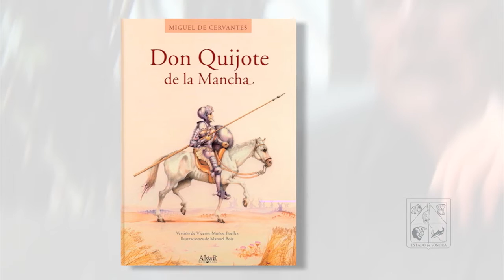Francisco Prieto La lectura, en el marco del día nacional del libro.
LaMagiadeLeer, Feria del Libro Hermosillo 2015

-100 mil asistentes
- 25 mil 500 libros vendidos
-72 presentaciones de libros
-300 grupos de alumnos de educación básica
-9,400 niños que participaron en las visitas guiadas, talleres, presentaciones de libros infantiles y espectáculos familiares

-El Centro de Lectura del Conaculta atendió a 30,200 niños, jóvenes y adultos

La Feria en las escuelas se desarrolló en 25 planteles de preparatoria y universidades, donde se realizaron 30 presentaciones, charlas y talleres que fueron recibidos por 4,250 estudiantes y profesores.

En ISC Radio “La cultura se escucha” se transmitieron en vivo y de manera diferida entrevistas, presentación de libros, conferencias y el programa especial “Saltando al futuro. Nuevas tendencias en el Sonora digital”.